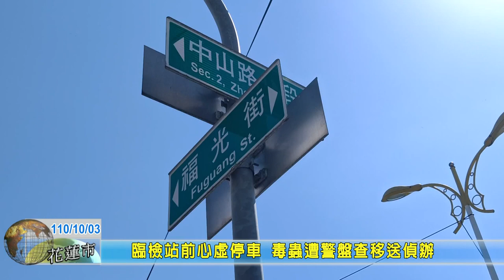20211003 08 臨檢站前心虛停車 毒蟲遭警盤查移送偵辦